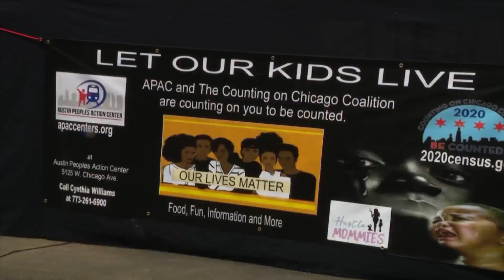George Floyd’s brother, Toni Preckwinkle announce $5M investment to West and South Sides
George Floyd's brother joined Cook County Board President Toni Preckwinkle Friday to announce a $5 million investment to the South and West Sides.